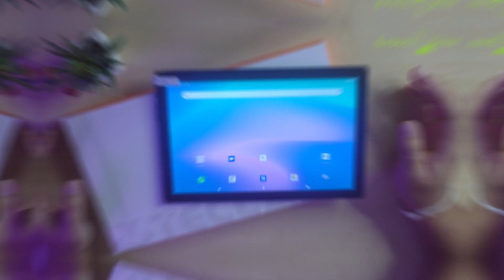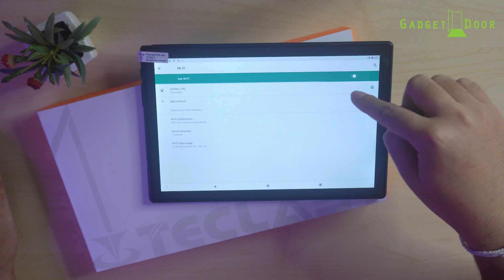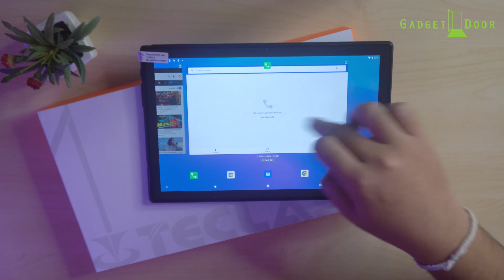Preview:พรีวิว Teclast M40 แท็บเล็ต 4G จอใหญ่ สเปคแรง เล่นเกมลื่นเพียง 5,490.-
รายละเอียด Teclast M40

ขนาดหน้าจอ : 10.1 นิ้ว
ความละเอียดหน้าจอ : 1920 x 1200 พิกเซล
ระบบปฏิบัติการ : Android 10
หน่วยประมวลผล : UNISOC T618 Cortex-A75 Core ,ความเร็ว 2.0GHz
แรม : 6GB รอม : 128GB รองรับ SD Card การ์ดได้สูงสุดถึง 128GB
บลูทูธ (เวอร์ชั่น 5.0) : รองรับ
ความจุแบตเตอรี่ : 6000mAh